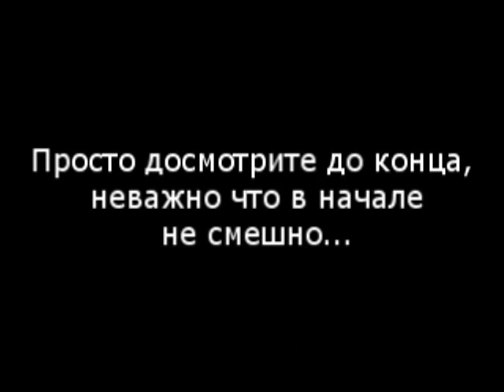Russian Postbox Death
What happens when you hide in a postbox in russia

I'd also lyk to hear your comments